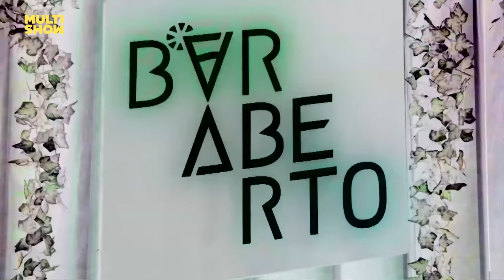Melhores momentos de Bar Aberto com Madama Br000na! | Humor Multishow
🎥 ASSISTA TAMBÉM 🎥